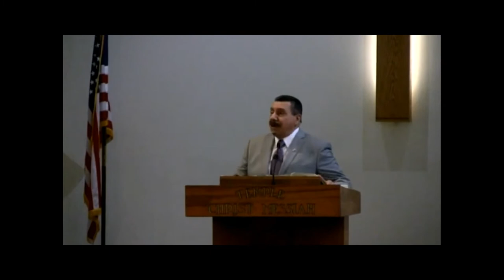Build Your House Upon A Rock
Morning Service

Pastor:  Dr. Joel F. Botelho